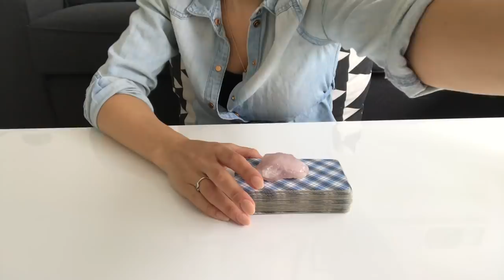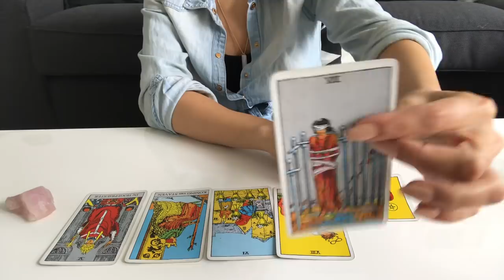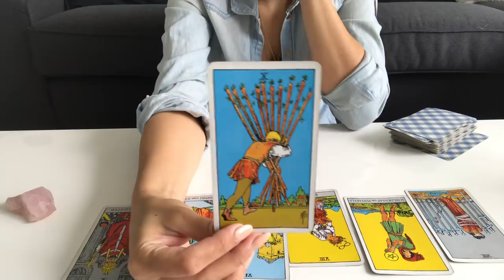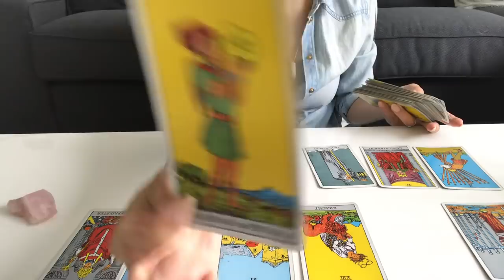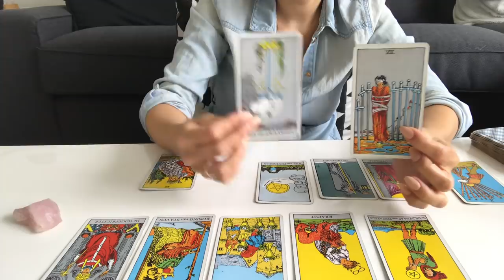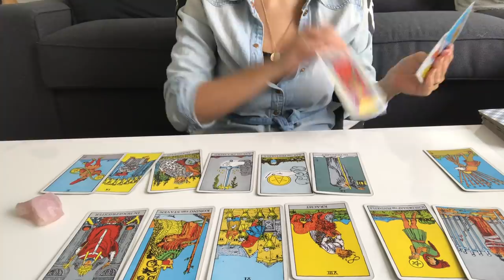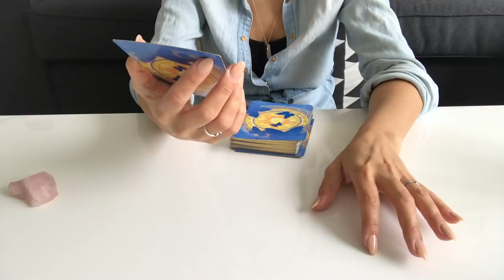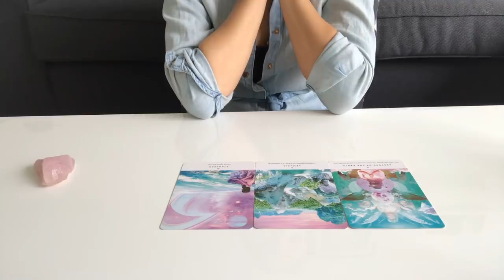LIBRA MAY 2019 ❤️ Releasing fear and embracing a new beginning! ♎️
Welcome Libra Souls,
This is your May 2019 Tarot forecast and intuitive messages.

This reading will apply for sun moon and rising signs in Libra.

Felt connected to this reading &
Likes & subscriptions really helps the channel grow.

It means to world to me that you feel connected to my readings.
new & Loyal Subscribes I see you and appreciate you all!
Beyond grateful! ♡

🔮Personal Readings information :

The waiting list for personal readings is currently 1-2 weeks.

🔮Personal reading number one:
30-40 min intuitive-tarot
 Private unlisted video reading.

Price: $50.00

50-60 + min intuitive-tarot  “private unlisted” video reading.

Price: $80,00

Livsoultarot

NAMASTÉ ♡